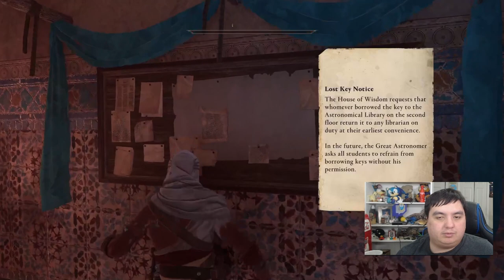Assassin's Creed Mirage: Stealthy Adventures in the Sands | Gameplay Walkthrough Part 2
Stream Schedule